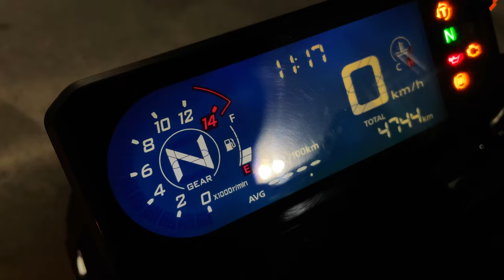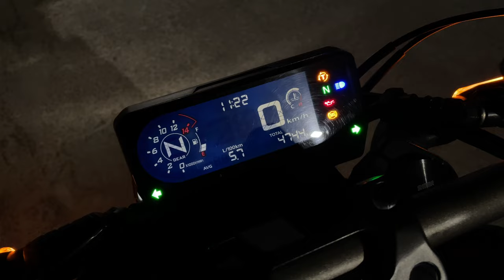🤩Ideal para SUBIR de Cilindrada ⤴️Honda CB 650R Prueba y Reseña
¿Buscas una moto para subir de cilindrada y salir a carretera con potencia?🤔
En este video te voy a mostrar una moto bastante infravalorada pero que es una gran opcion  👌🏼
Te voy a dar la ficha técnica, impresiones y prueba de manejo de la HONDA CB 650R 🔥